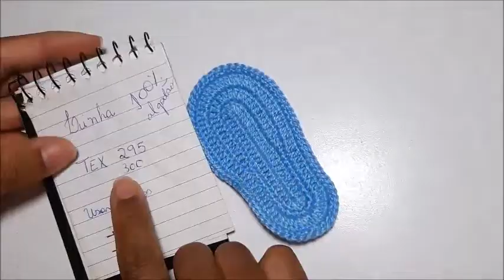Solinha de Crochê - Tamanho 10 cm - Crochet Baby Yara Nascimento